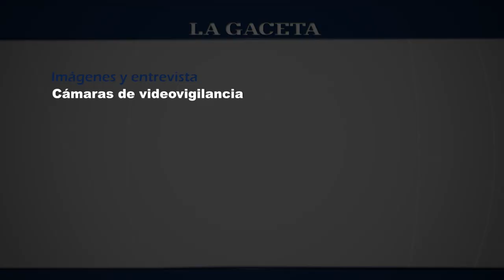Motociclistas chocaron con un colectivo y quedaron internados